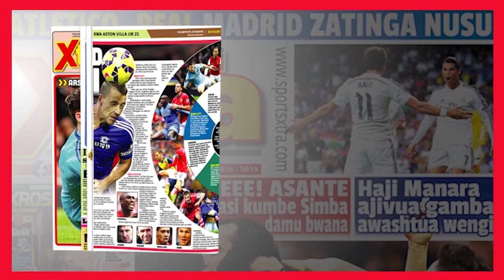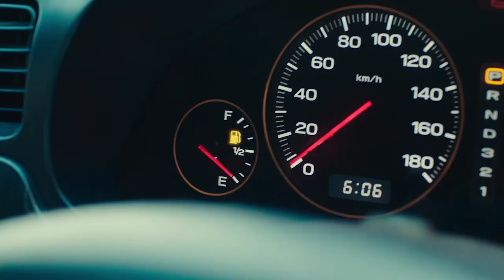HUKUMU YA SCORPION! SAID AANGUA KILIO KISA..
SIMANZI! SAID AMWAGA MACHOZI HUKUMU YA SCROPION

MAHAKAMA ya Hakimu Mkazi Wilaya ya Ilala jijini Dar es Salaam imemhukumu mwalimu wa sanaa ya kujihami, ‘Martial Arts’ na msanii wa filamu za kibongo, Salum Njwete maarufu Scorpion miaka 7 jela kwa kosa la kumjeruhi na kumtoboa macho kinyozi, Said Mrisho, pia mahakama imemtaka kulipa faini ya TSH. Milioni 30 kwa ajili ya fidia kwa majeruhi huyo.

 Kwa upande wake, mlalamikaji katika kesi hiyo ambaye ni majeruhi, Said Mrisho amelia mahakamani hapo akidai adhabu aliyopewa Scorpion haitoshi ikilinganishwa na kosa alilotenda huku akieleza kuwa atakwenda kwa Rais Dkt. John Magufuli kumueleza masikitiko yake.

“Sijaridhika na hii hukumu, huyu mtu amenitoboa macho nimekuwa kipofu, amenitia kilema cha maisha siwezi kufanya tena kazi zangu za kuniingizia kipato, nina watoto walikuwa wanasoma shule nzuri sasa hivi wanakwenda kuteseka, hata kama nikilipwa hiyo fidia ya Milioni 30 itanisaidia kitu gani, nitakwenda kwa Mkuu wa Mkoa wa Dar es Salaam, Paul Makonda anipeleke kwa Rais Magufuli ili nikamueleze haya aweze kunisaidi,” alisema Scorpion.

 Njwete anlikuwa akikabiliwa na mashtaka mawili ambayo ni  unyang’anyi wa kutumia silaha na kumjeruhi Said Mrisho kwa kumchoma kisu sehemu mbalimbali za mwili zikiwemo, tumboni na mabegani na kisha kumtoboa macho kitendo anachodaiwa kutenda Septemba 6, mwaka jana  katika eneo  la Buguruni Sheli, jijini Dar es Salaam. Pia, anadaiwa kumwibia mali yenye thamani ya Sh 476,000/-.